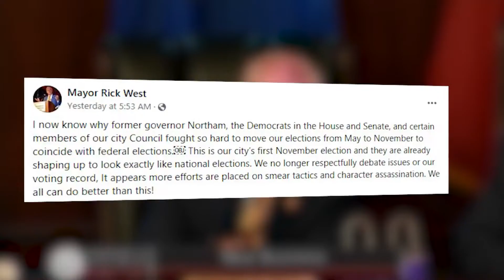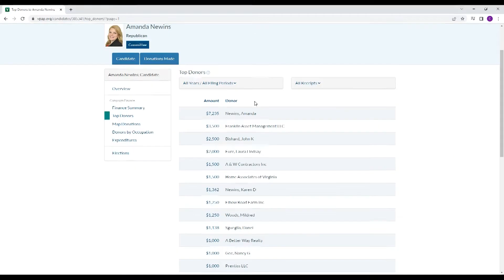Following the Funds: Chesapeake City Council race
WAVY-TV's Brett Hall reports